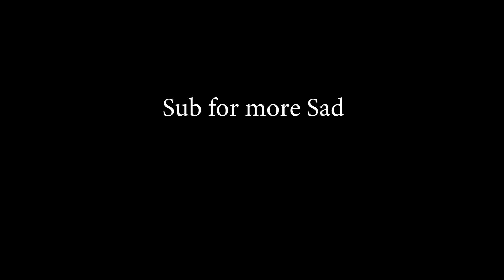Meta Conversation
So meta, so deep, so insightful, so witty, so intellectual.